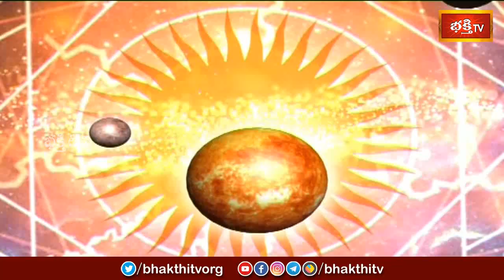కాలచక్రం | Today Kalachakram | Archana | 19th Sep 2023 | Bhakthi TV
1. ఈ శివుడి పాట మీ ఇంటికి సిరిసంపదలను తెస్తుంది
2. Lord Shiva Most Popular Song
3. Samba Sada Shiva Song
4. Kalabhairava Ashtakam (కాలభైరవ అష్టకం)
6. కార్తిక మాసంలో తప్పక వినాల్సిన పాట

【♟】 KOTI DEEPOTSAVAM ALL VIDEOS :
1. Speeches at Koti Deepotsavam
2. Specials at Koti Deepotsavam | Bhakthi TV
3. Pravachanalu at Koti Deepotsavam